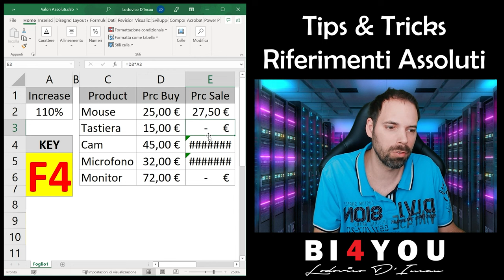Tips&Tricks - Riferimenti Assoluti